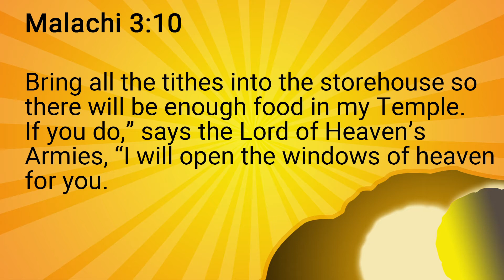Rolled Away Life group Study Week 2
New Life Community Church Marion Indiana Rolled Away Life Group Study Week 2